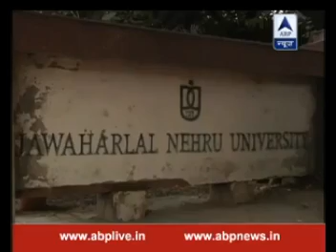JNUSU Kanhaiya Calls the nation for Azadi March from Mandi House on 15th March to save democracy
JNUSU President Kanhaiya Kumar , Rama Naga Calls the nation for Azadi March from Mandi House on 15th March  to save democracy.